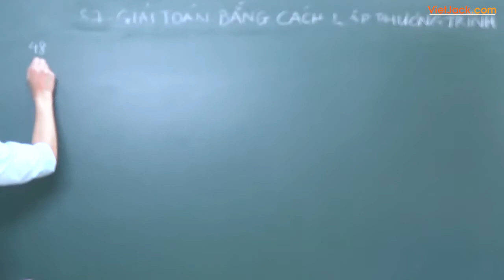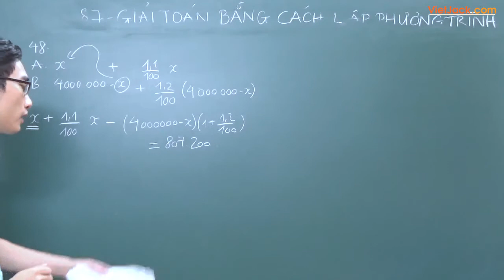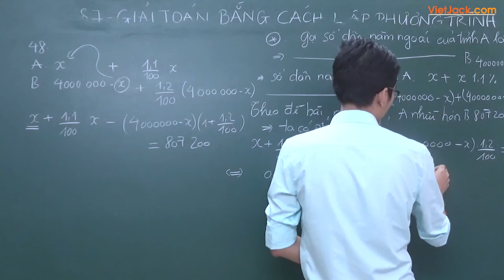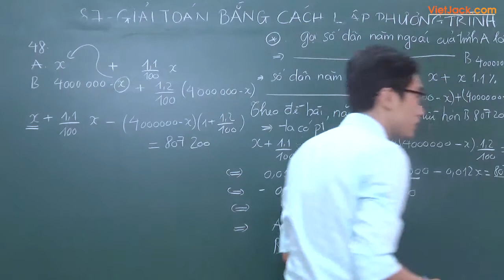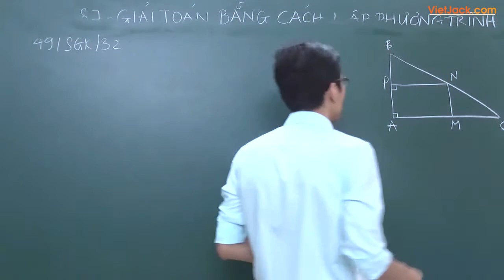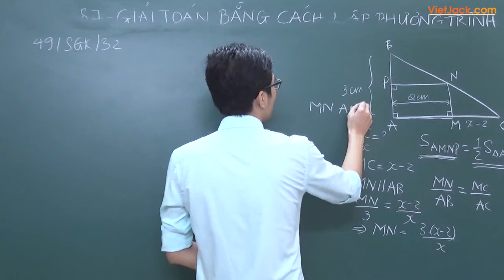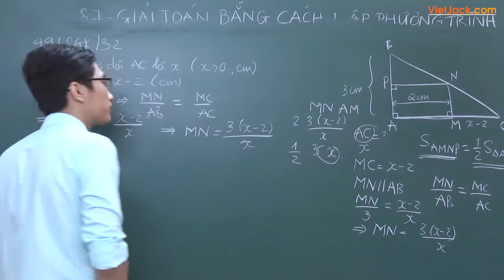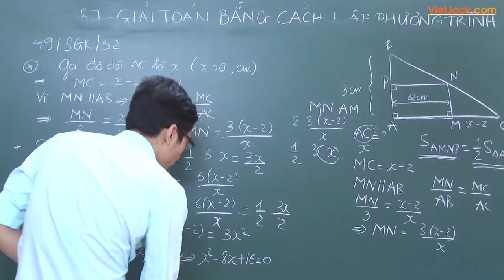Giải toán bằng cách lập phương trình (P6) | Toán 8 | thầy Trần Linh | VietJack.com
Toán 8 tập 2 giải toán bằng cách lập phương trình bài 48 49
0:50 - bài 48, 9:11 - bài 49
🔰 Tham gia khóa học cùng Vietjack với thầy cô giỏi tại
🔰 Theo dõi thầy Trần Văn Linh để luôn nhận được các bài giảng mới nhất: